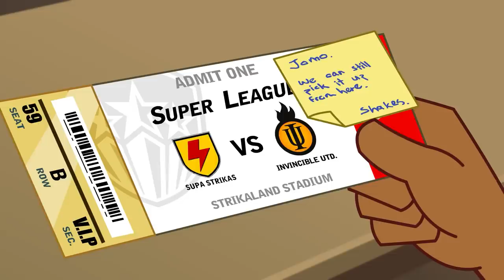The Mountaintop | Supa Strikas | Full Episode Compilation | Soccer Cartoon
Supa Strikas just cannot break Sultan's new formation so Coach suggests a stop-over in Egypt to clear their minds of the confounding Sandtrap. After a tour of the tomb of King Nemeses III and a confrontation with the draconian Egyptian Relics Commision, Shakes finds himself on an epic journey over sand, sea and air in the hopes of using an ancient secret to solve a present problem.

00:00 T'omb It May Concern
20:41 Food for Thought
41:27 Strika Chord